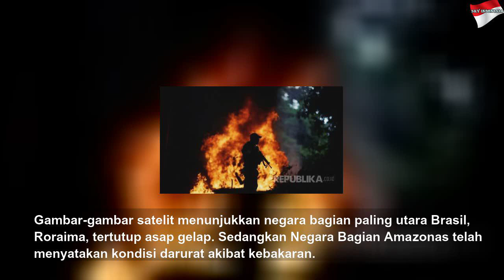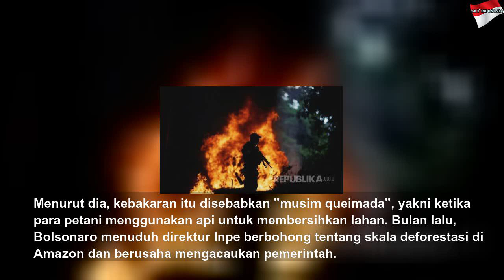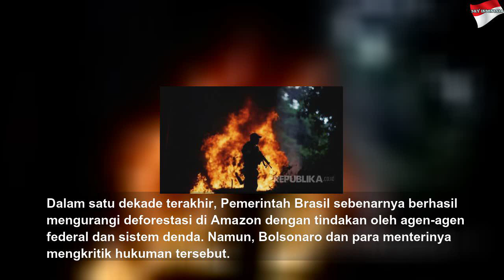Kebakaran Hutan Amazon Cetak Rekor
Kebakaran Hutan Amazon Cetak Rekor | High Night
Kebakaran hutan Amazon di Brasil telah mencetak rekor. The National Institute for Space Research (Inpe) menyebut, kebakaran hutan di sana telah meningkat 83 persen jika dibandingkan dengan periode yang sama pada 2018.